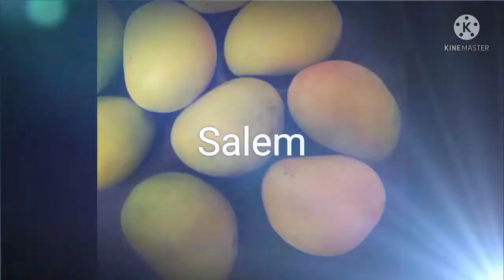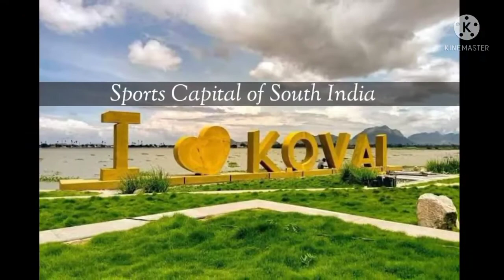Nick, Special names and Other names of Tamilnadu places_Ticket 1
Chella names of Tamilnadu places.